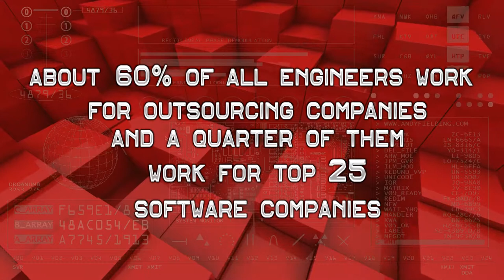UITP RED PIXEL WEB 2